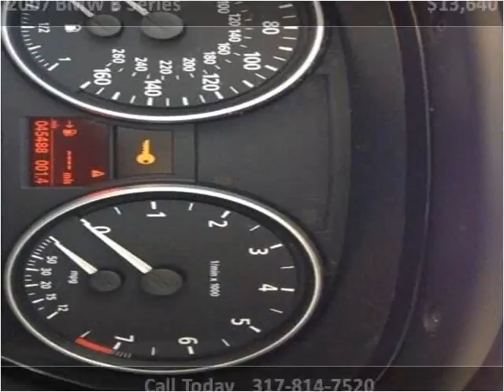2007 BMW 3 Series Used Cars Carmel IN